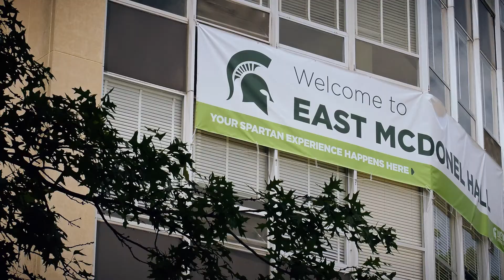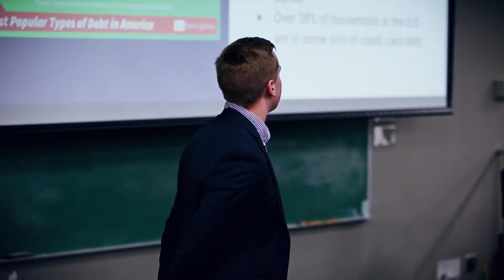Welcome to the RBC - The Residential Business Community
Living. Learning. Leading. The Residential Business Community.
Visit broad.msu.edu/rbc for more information.